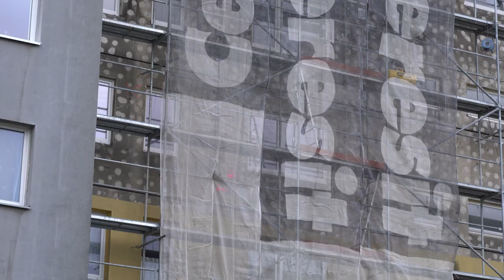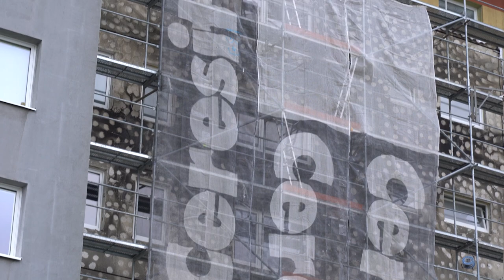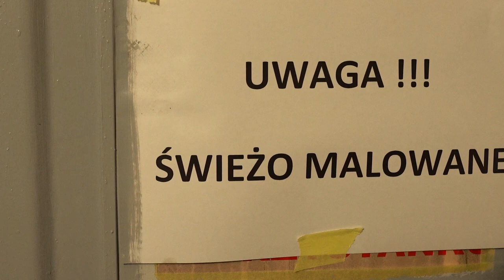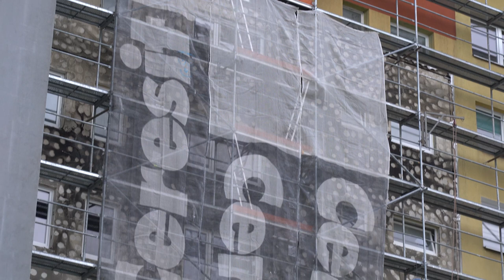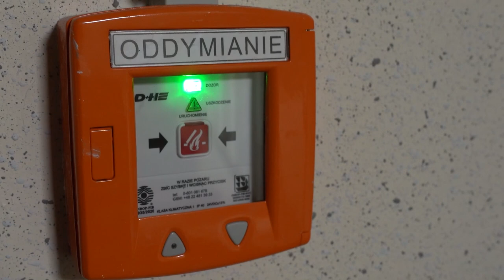Mieszkańcy wracają do domów po pożarze w mieszkaniu na ulicy Batalionu Zośka.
Mieszkańcy bloku przy ul. Batalionu „Zośka” 5 w Opolu wracają do mieszkań. W ostatnich dniach przyłączano kolejne media. Od dziś mogą korzystać z wody w kranach w części kuchennej. Ponadto spółdzielnia mieszkaniowa zapowiedziała, że uzytkownicy lokali nie będą płacić za czynsz za styczeń i połowe lutego. Nam udało się porozmawiać z jednym z mieszkańców dotkniętej pożarem części bloku.